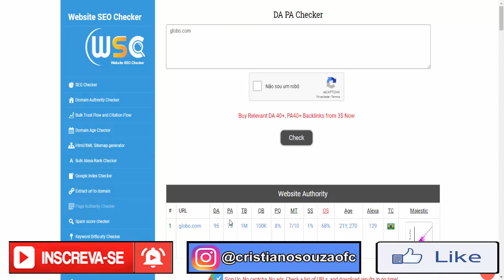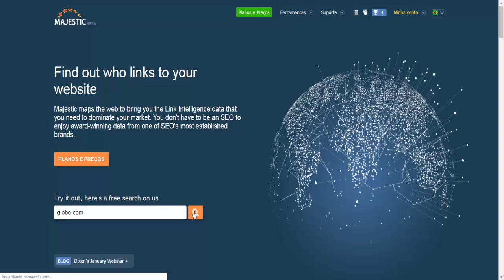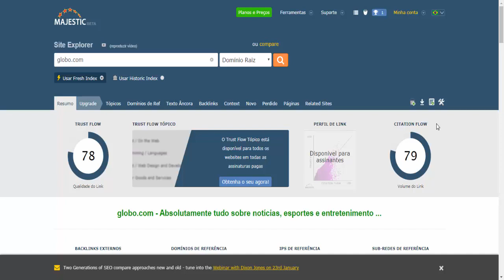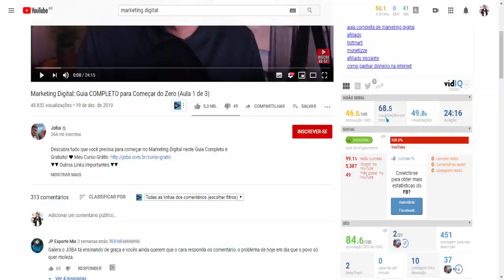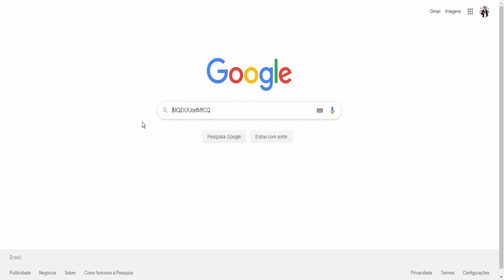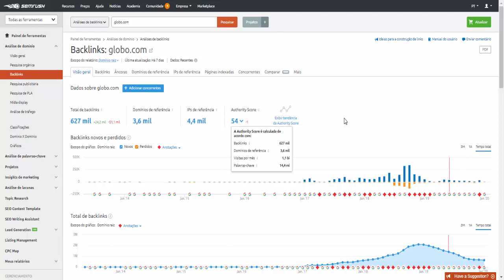O Que Aconteceria Se Não Existisse Backlinks, Se Não Existisse Seo Compra de Links [REPOSTADO]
20/01/20 - REPOSTADO